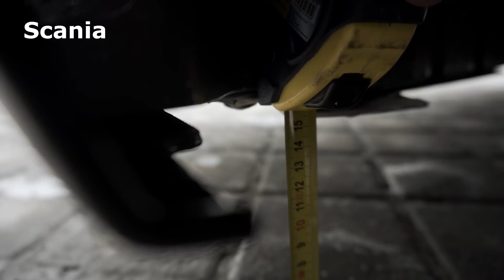Megtörtem a Scaniát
Egy apró figyelmetlenség és meg is van a baj...